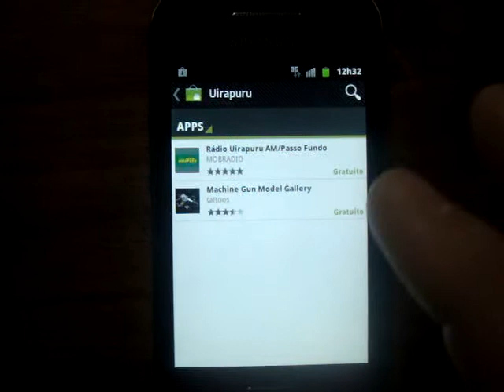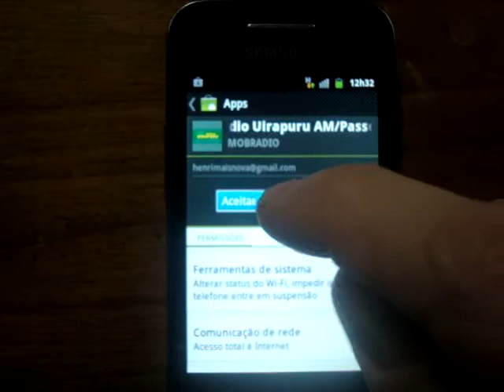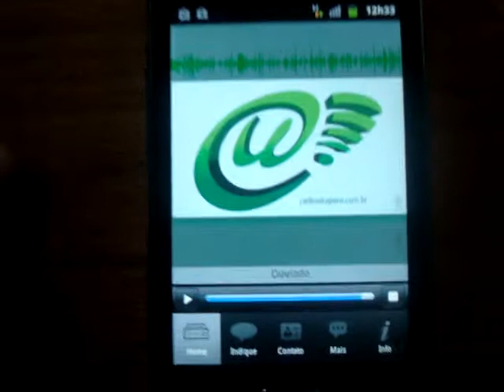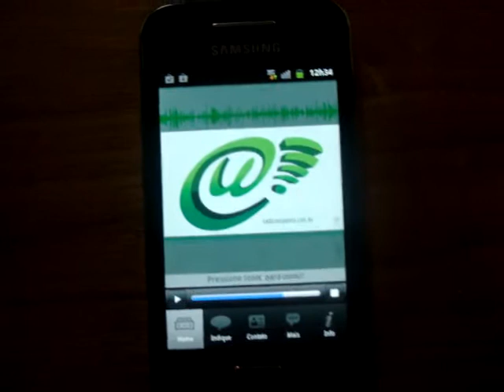Como baixar aplicativo da Uirapuru para smartphones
Exemplo de como acessar os sites Apple Stor e Android Market através dos smartphones, baixar e executar o aplicativo em seu aparelho.